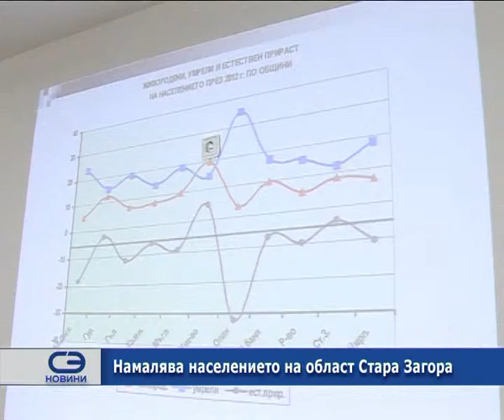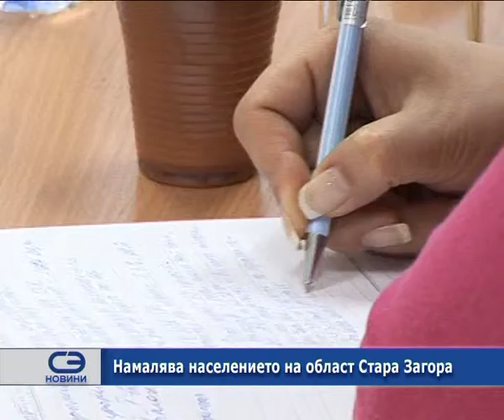Намалява населението на област Стара Загора